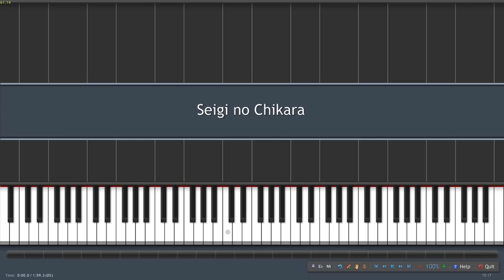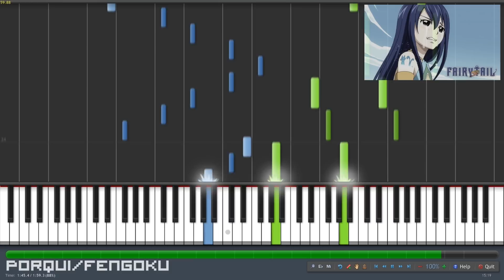Fairy Tail - Seigi no Chikara (Synthesia)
(music theory, techniques, play by ear, sight reading...)

You can use my arrangement for whatever you want except piano tutorials (Synthesia, sheet music, ...).

Midi made by Fengoku
Original piano arrangement by Fengoku
Artist: Yasuharu Takanashi / 高梨 康治
Anime: Fairy Tail / フェアリーテイル